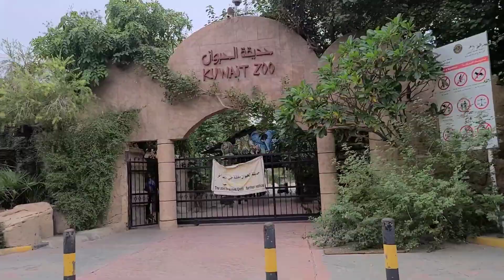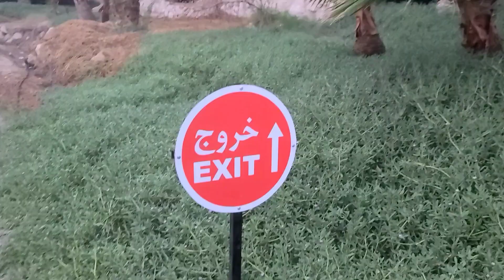COUPLE VLOG AT KUWAIT ZOO!🇰🇼 رحلة إلى حديقه الحيوان